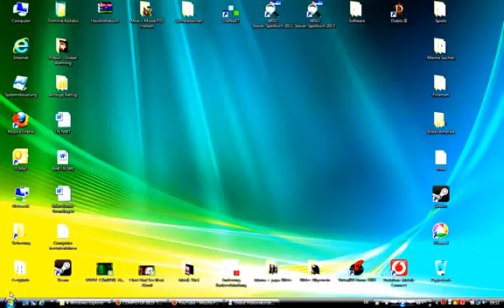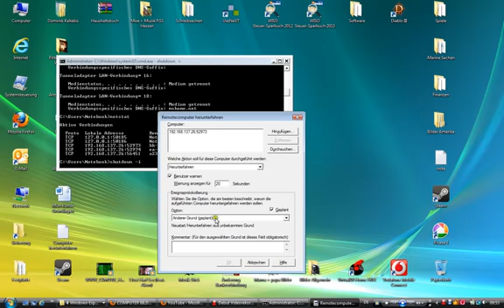Other Computer shut down and new start Lokal Network CMD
Subscrible me pls ans like the Video. Thanks.